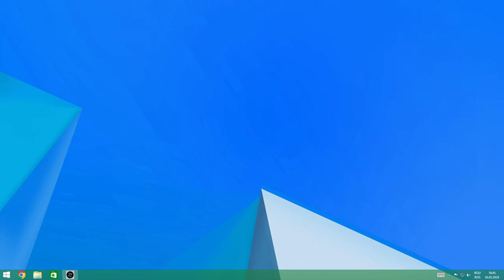cze_status.mp4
hi this took forever to make lmfao

it's not even complete so I decided to make this into a cze status.

uhh yea pls enjoy this short thing

Tags (ignore ig):
Windows 8
Windows 8 Crazy error
Windows 8.1
Windows 8.1 Crazy error
Crazy Error
Cze
Cre
Marisa stole the precious thing
MSTPT
cze status
Microsoft
Microsoft Windows